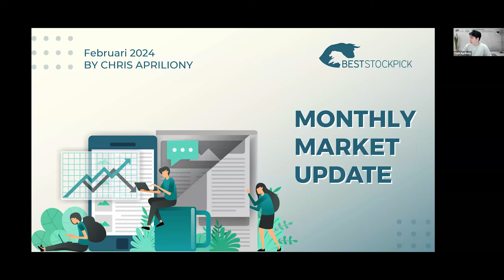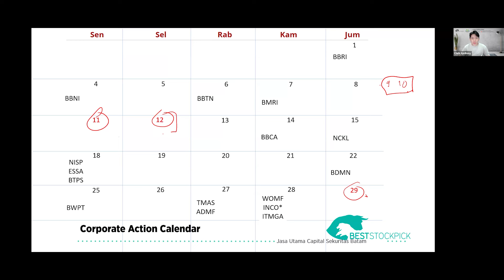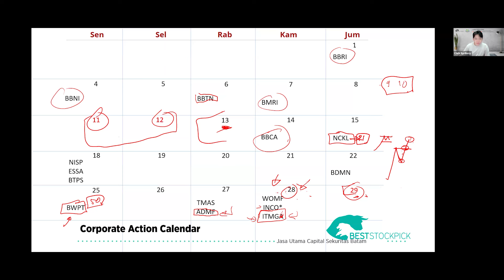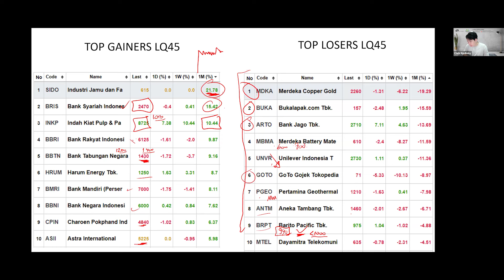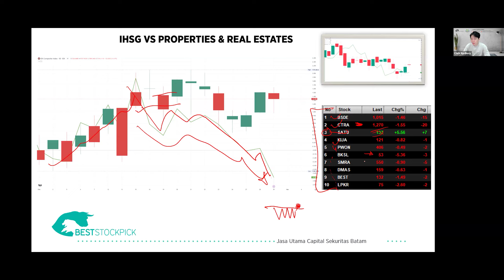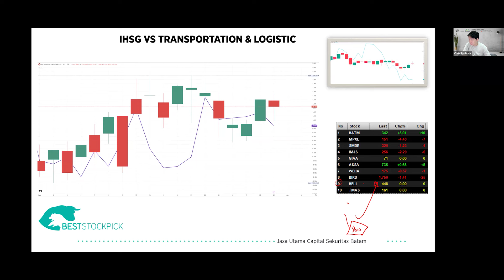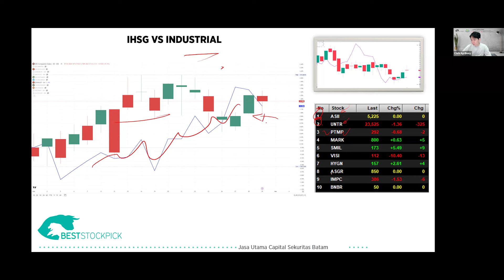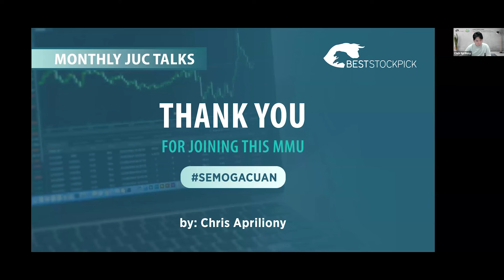Monthly Market Update Februari 2024 & Prediksi IHSG Maret 2024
Update pergerakan market di bulan Februari 2024 dan prediksi di Maret 2024

Penjelasan mengenai arah IHSG dengan pembelian asing yang masif di Januari serta sektor-sektor yang menarik di Februari dan tentunya saham-saham yang potensial dalam mencari cuan

Semoga di video ini kalian dapat terbantu melihat review pergerakan serta target selanjutnya dan hal-hal apa saja yang perlu diperhatikan dalam pergerakan IHSG sebulan ini dan tetap disclaimer on ya